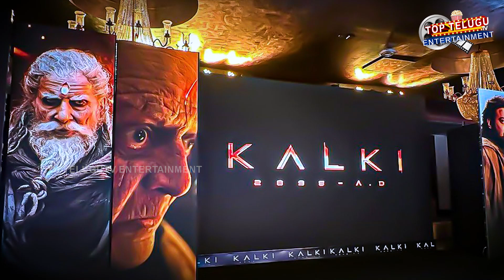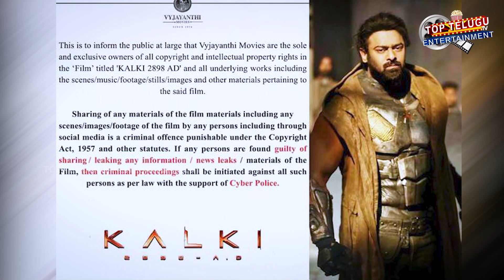తెలుగు రాష్ట్రాల్లో క‌ల్కి టికెట్ రేట్ల పెంపు.? | Kalki 2898 AD Ticket Rates Hiked | Prabhas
Watch :తెలుగు రాష్ట్రాల్లో క‌ల్కి టికెట్ రేట్ల పెంపు.? | Kalki 2898 AD Ticket Rates Hiked | Prabhas | Nag Ashwin | Top TeluguTV Entertainment

TopTeluguTV Entertainment is a completely entertainment based channel..! Subscribers and Viewers can watch exclusive events and happenings in film industry. Views can watch telugu movies audio launch events, pre release events, success meet, press meet, favorite actors and actress speeches, success celebrations and many exclusive movie events..!